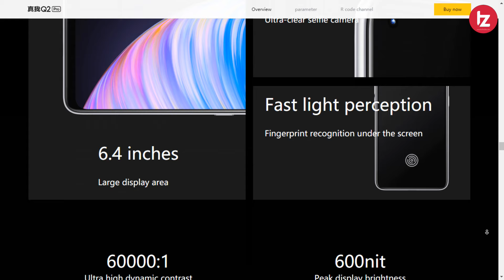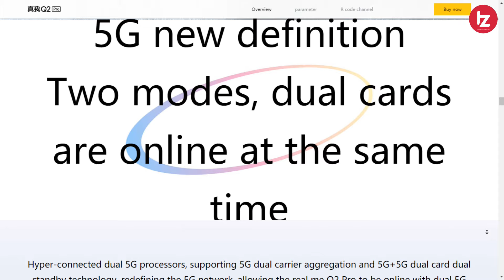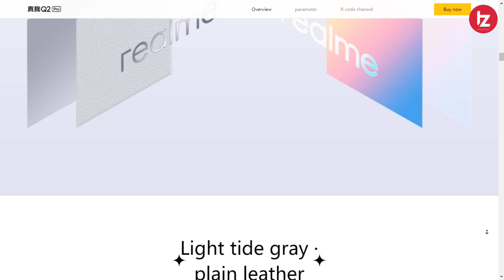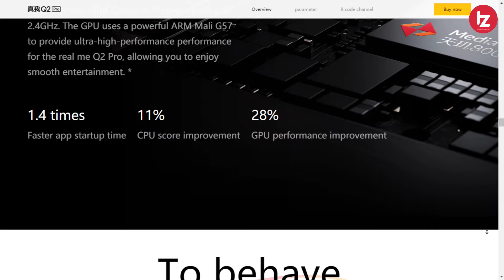Realme Q2 Pro 5G Full Specification and Price | Launch Date in india | Cheapest 5G Smartphone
Namaskar Dosto Is video me maine realme Q2 Pro 5G ke specs aur price ke baare me baat kiya hu. realme Q2 pro aaj china me launch ho gaya hai. is phone me 5G ke saath best camera aur display bhi mil jate hai. Umeed karta hoon aapko yeah video pasand Aayegi.

Video Highlights
00:00 Realme Q2 Pro 5G
00:31 Realme Q2 Pro 5G Display
01:07 Realme Q2 Pro 5G Specification
01:40 Realme Q2 Pro 5G Camera
02:14 Realme Q2 Pro 5G Battery
02:27 Realme Q2 Pro 5G Connectivity
02:53 Realme Q2 Pro 5G Price & india launch

MY GEARS !!!